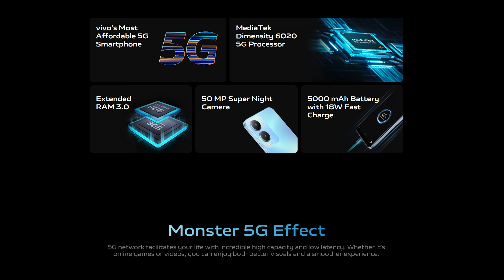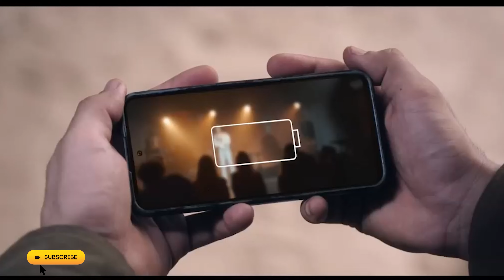Super Cheap Mobile Phones With Pros And Cons ⚡ Best Phones In Pakistan